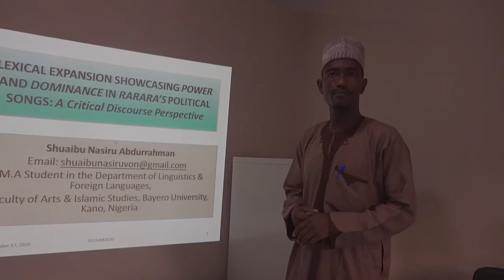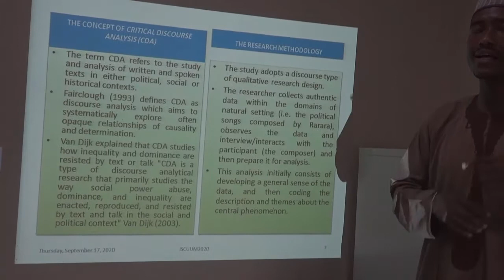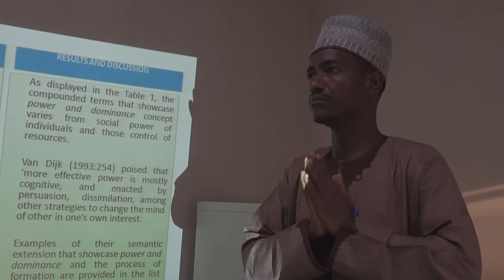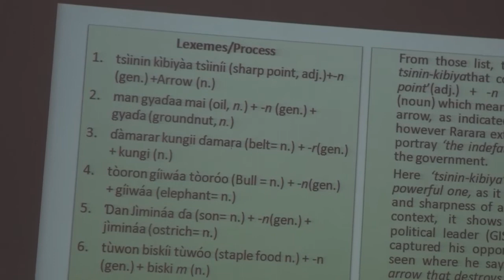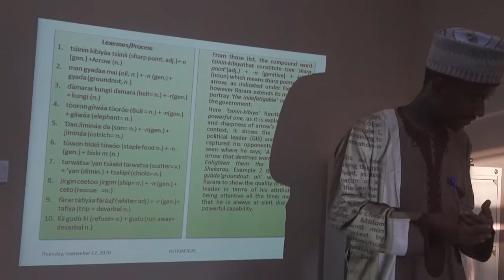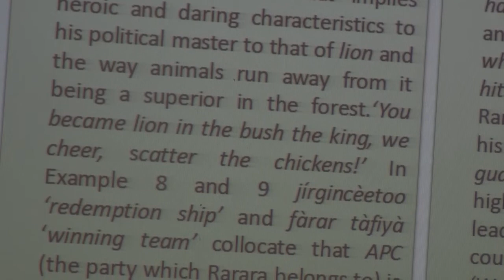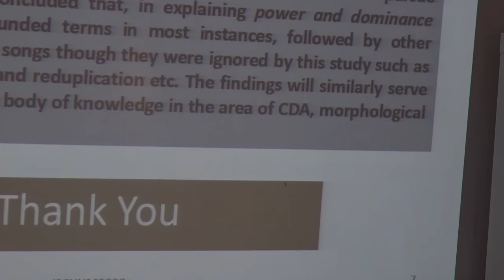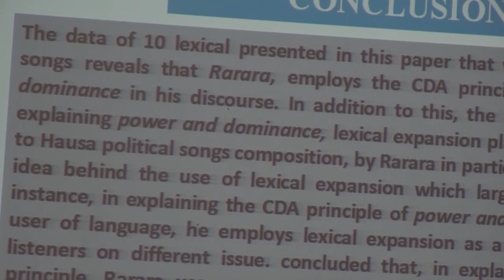ISCUUM20209042 Shuaibu Nasiru Abdurrahman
Lexical Expansion Showcasing Power and Dominance in Rarara’s Political Songs: A Critical Discourse Perspective